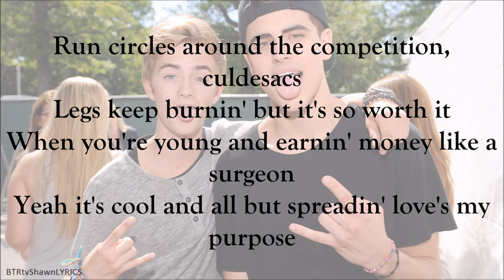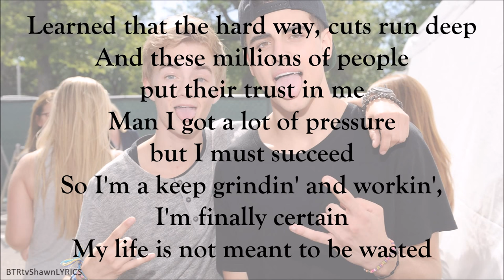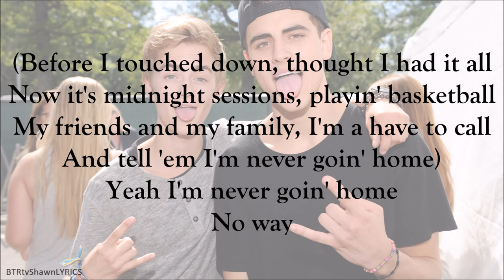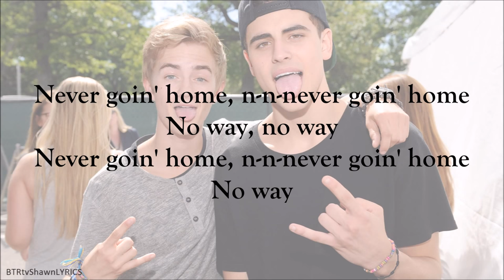Jack & Jack - California (with Lyrics)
California by Jack & Jack
from the „Calibraska EP“

[Tracklist]
1. California
2. Shallow Love
3. How We Livin‘
4. Wrong One

[Lyrics]
I can't stop, never let a hater
Kill your dreams, 19, I got paper
Katniss Everdeen
Nah, it's always in my favor
I pull up on the scene, black tee and a Blazer
Won't chase a woman, I re-place
I'll make you have deja vu when I walk by
Like, "Hey it's that guy! Yeah aren't you from Vine?"
Hell nah I'm from Nebraska, get your facts aligned
But I ain't gonna lie, Jack and Jack
Did blow up on the app but we're more than that
Best duo in LA since Kobe-Shaq
We need a whole demolition just to hold us back
Run circles around the competition, culdesacs
Legs keep burnin' but it's so worth it
When you're young and earnin' money like a surgeon
Yeah it's cool and all but spreadin' love's my purpose

So who (ooh-ooh-ooh-ooh) ‘s gonna tell me I can't do
(ooh-ooh-ooh-ooh)
Anything I put my mind to (ooh-ooh-ooh-ooh)
Now I ain't tryna hear it
Bitch get up out my ear
I'm just a
Midwest kid dreamin' California
One way ticket cause I had to show yah
Flow so sick, make you catch pneumonia
I'm never goin' home, n-n-never goin' home
No way, no way
Never goin' home, n-n-never goin' home
No way

I'm fresh up in the game and I'm here to stay
Don't really got my shit together, just appear this way
And I'm like everybody else, I got fears to face
Nowadays even the real are just a realist phase
And nobody's really what they seem
Learned that the hard way, cuts run deep
And these millions of people put their trust in me
Man I got a lot of pressure but I must succeed
So I'm a keep grindin' and workin', I'm finally certain
My life is not meant to be wasted
The line of success all these people be tracin'
That shit, it ain't me, I'm a play my own way
And I'm a little unorthodox, I can't lie
No I ain't gonna conform I rock my own style
Tell that to the fans and everybody by side
Yo we're headed to the top and you should keep a close eye

(ooh-ooh-ooh-ooh)
I'm just a
No way

(Before I touched down, thought I had it all
Now it's midnight sessions, playin' basketball
My friends and my family, I'm a have to call
And tell 'em I'm never goin' home)
Yeah I'm never goin' home
No way

No way